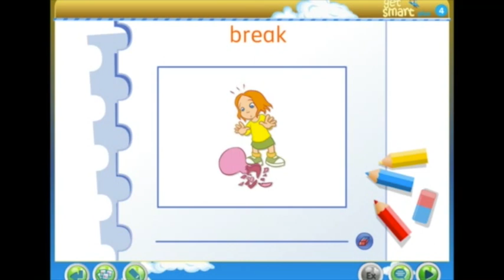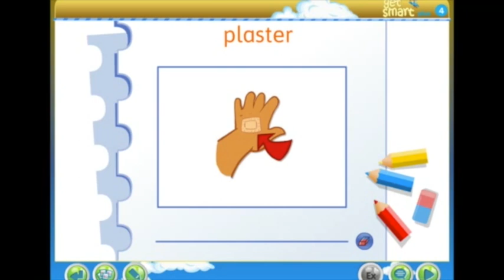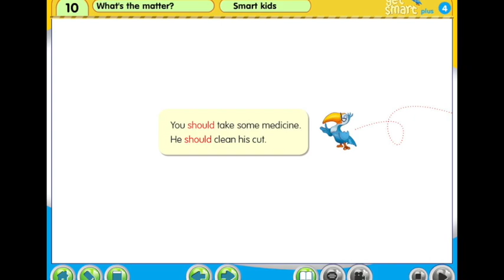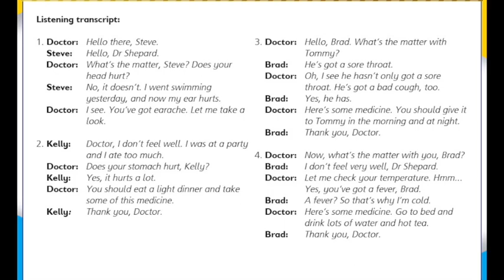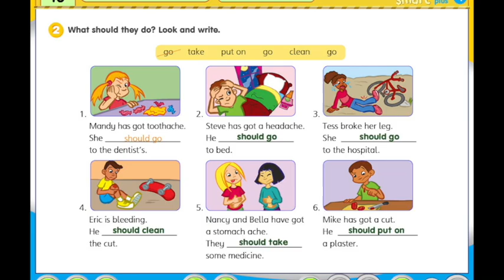English Year 4 page 104 & 105 workbook page 87